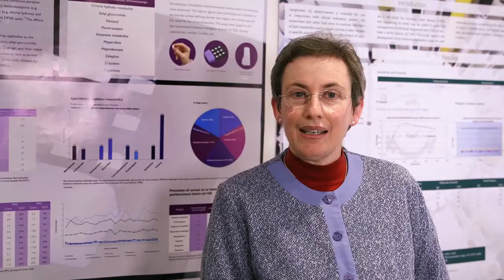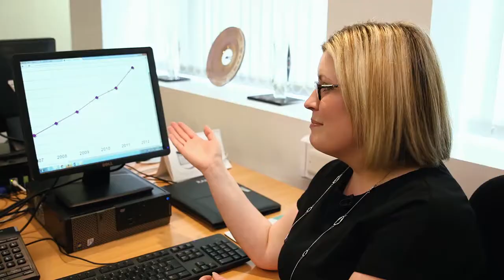Randox | European Business Awards 2015 | VOTE NOW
Randox is going head to head with some of the biggest brands in the UK, as it competes for the title of ‘National UK Champion’ in the European Business Awards 2015.  Voting closes 27th Feb 2014.

Having already faced stiff competition from across the UK to be shortlisted as a National Champion, Randox now faces the public vote.

Randox will be judged by the public on a company video which gives a powerful and inspiring insight into the story of Randox: how the company has grown into an international success story, at the frontline of improving health in conditions such as stroke, dementia, diabetes, heart disease, STI’s and respiratory infections through earlier and more accurate diagnosis.

This is a great video which perfectly sums up the story of Randox: great people and great products that genuinely improve health globally – and every one of our staff plays a vital role in achieving this.